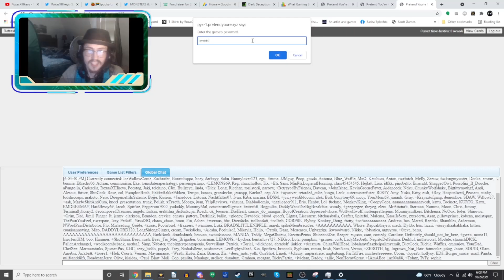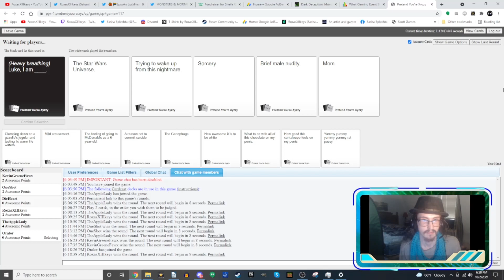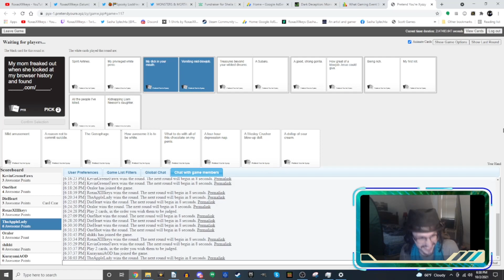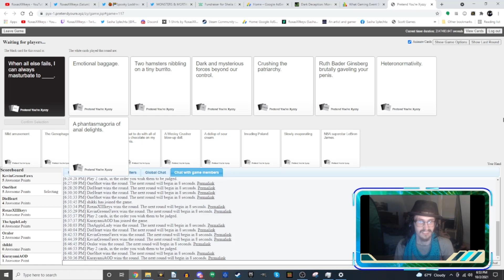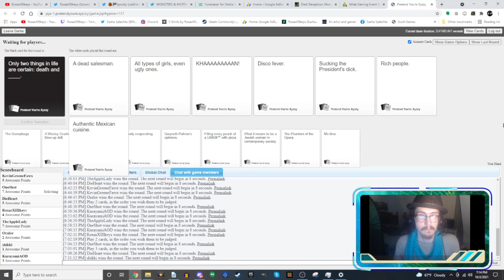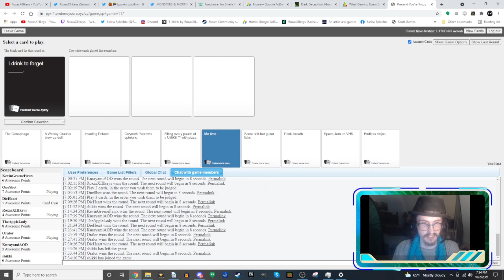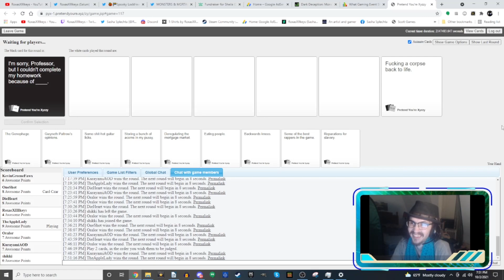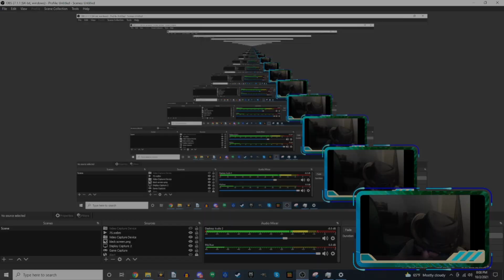THIS GAME IS FOR ADULTS ONLY! | Cards Against Humanity (18+)